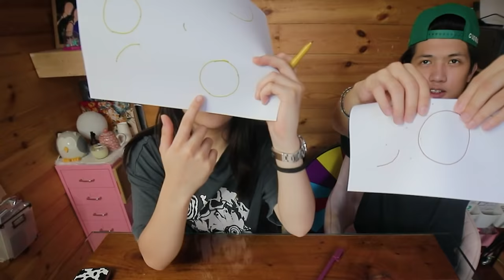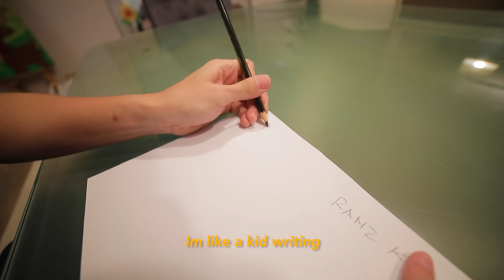LEARNING 100 SKILLS In 24 Hours!! (Hidden Talent!) | Ranz and Niana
We tried learning 100 skills in 24 hours! haha this was epic!